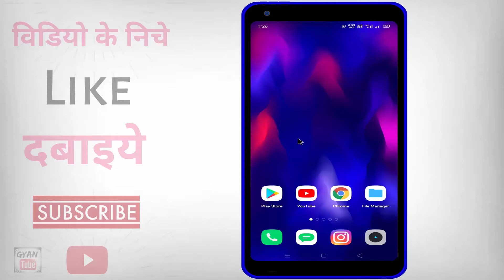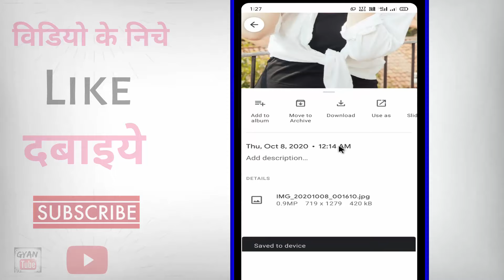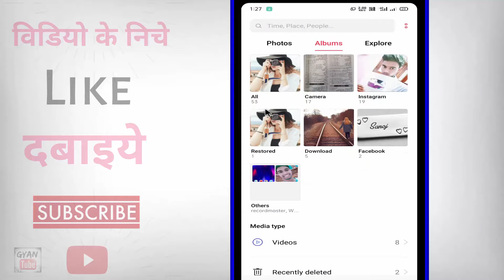Google Photos Ko Gallery Me Kaise Laye ? how to save google photos to gallery